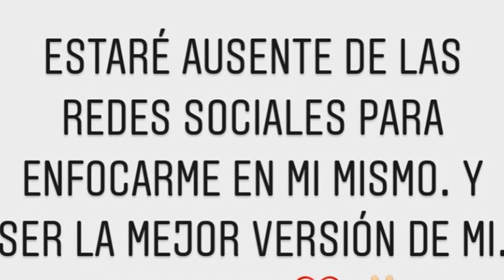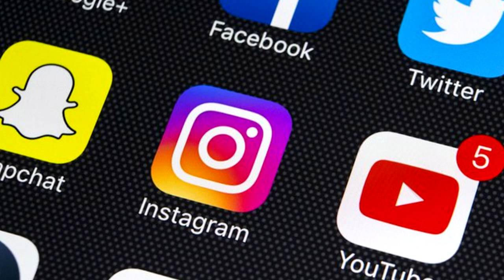CHIQUIS RIVERA Y LORENZO MÉNDEZ LOS MENSAJES QUE CONFIRMAN UNA SEPARACIÓN DEFINITIVA